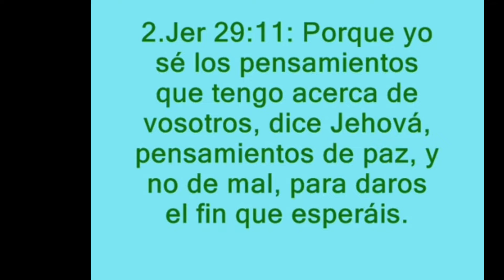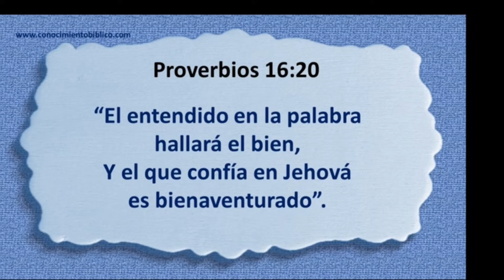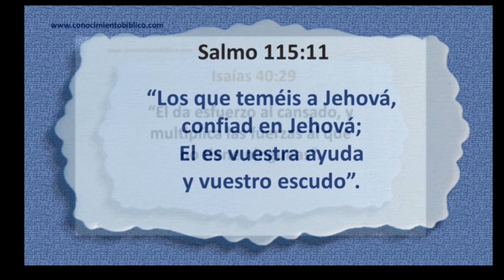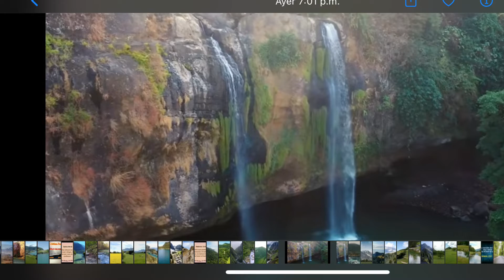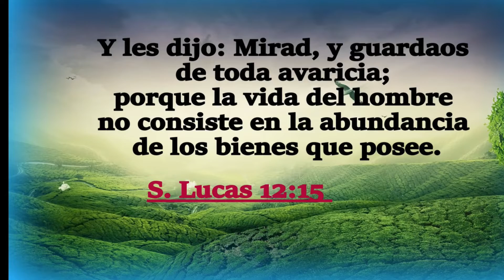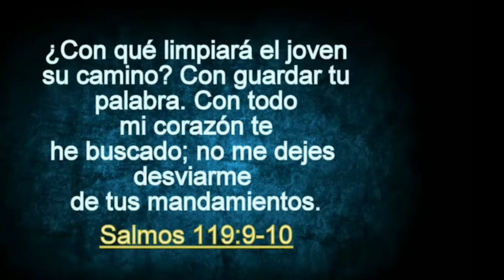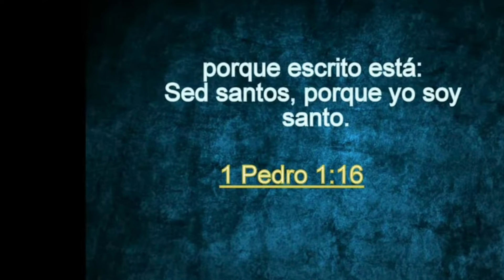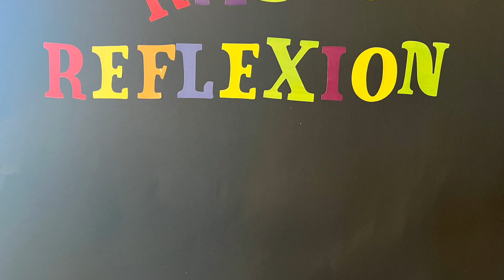Radio Reflexión prog. #3